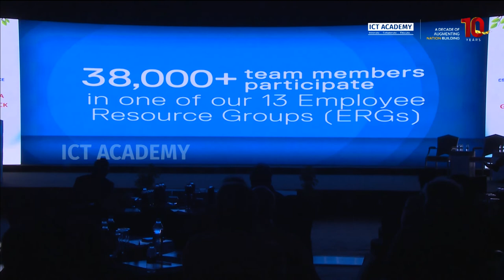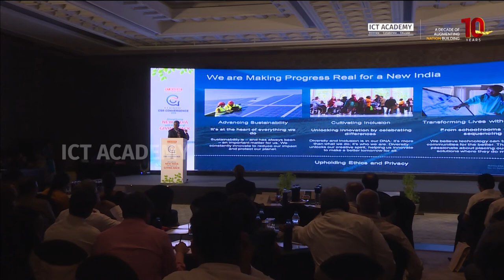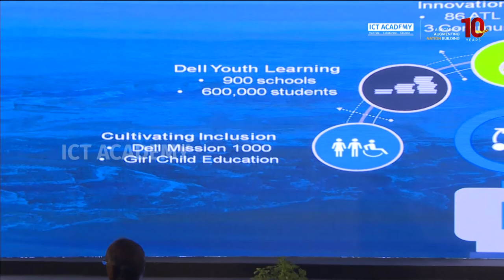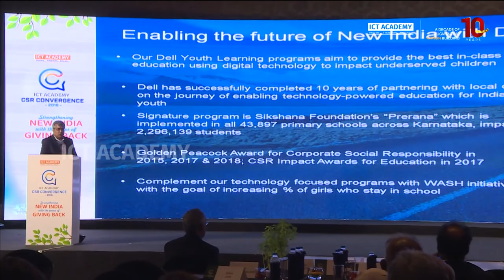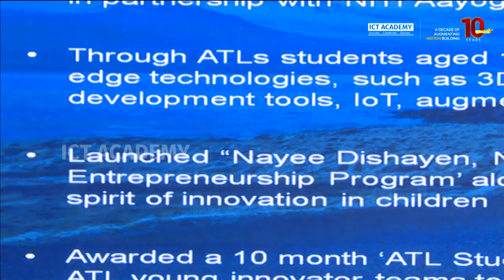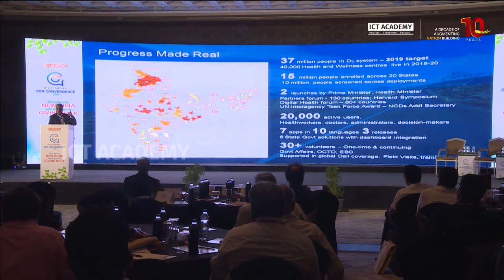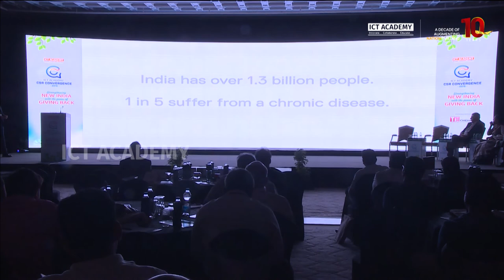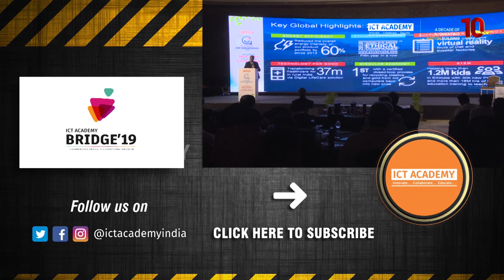Customized CSR solutions | Chandrasekar Krishnamurthy, Dell EMC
"Our CSR solutions are customized for the communities; they are inclusive in nature and promote equality. We want to ensure the impact is high, and each employee contributes to the cause. In the area of skill development, we have initiated the Dell Youth Learning Program through which we have trained 6 lakh students from 900 schools. Our journey of engaging with schools started way back in 2010.", says Chandrasekar Krishnamurthy, Vice President, Global Services, Dell EMC.